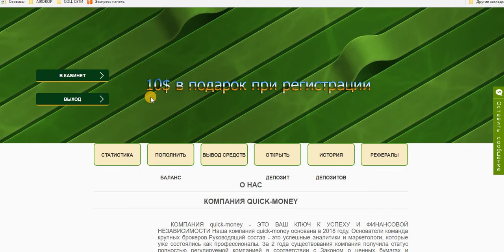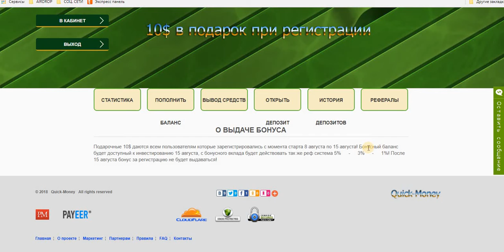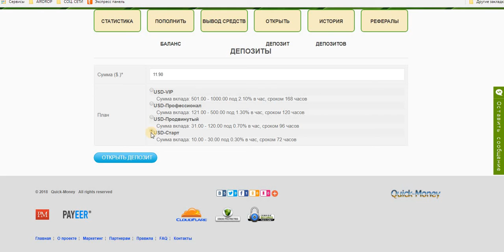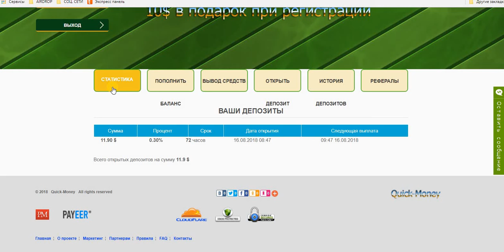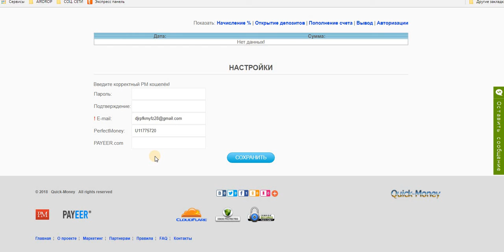Инвест Quick-Money ставлю бонус на депозит под 0.30% в час, сроком 72 часов!